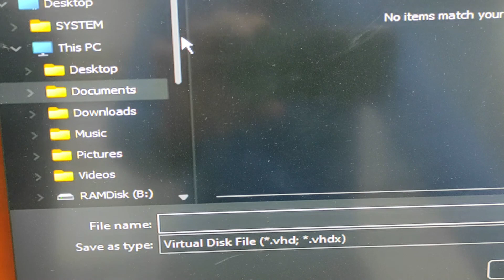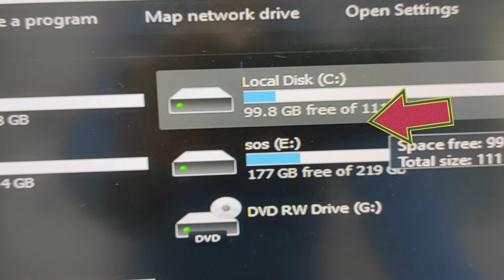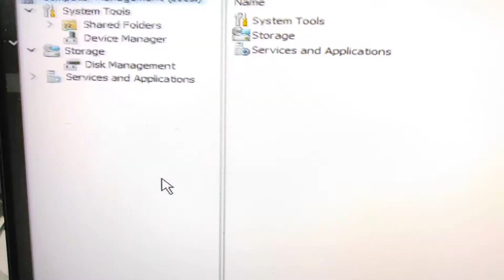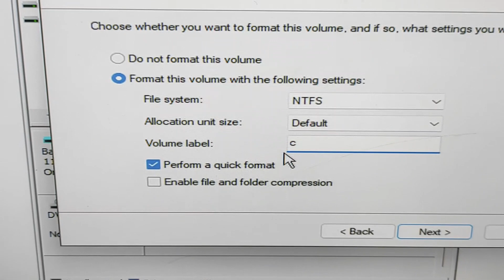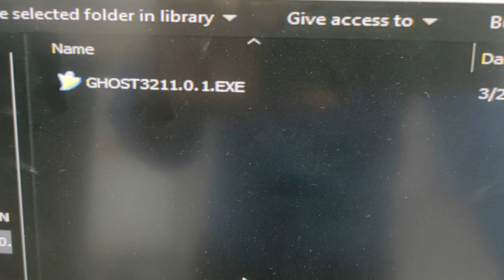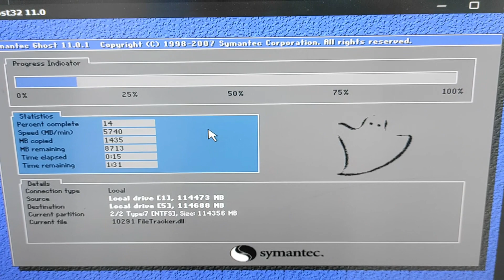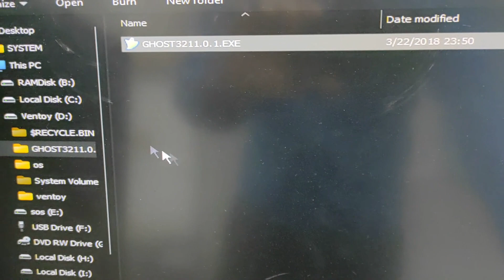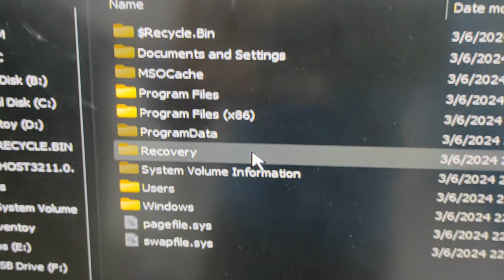14ventoy實體window系統轉vhdx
ventoy教學,ventoy,ventoy入門,ventoy安裝隨身碟,ventoy安裝到硬碟,ventoy技巧,ventoy選單,usb多重開機,usb開機,自動還原,ventoy還原系統